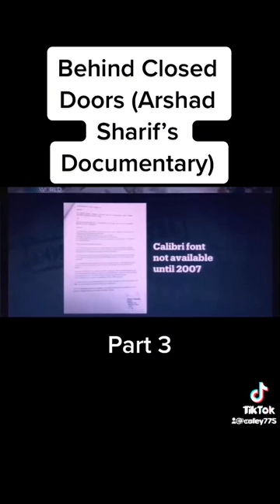documentry corruption pakistan pmln arshadsharif politics pti arshadsharifmurder